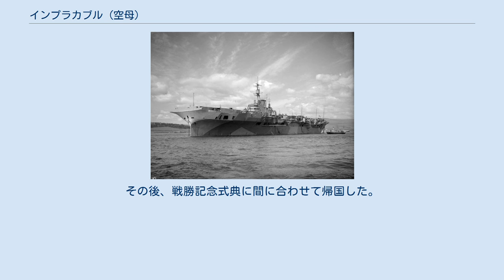インプラカブル (空母)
インプラカブル (HMS Implacable, R86) は、イギリス海軍の航空母艦。
インプラカブル級の1番艦。
フェアフィールド造船（クライドサイド）にて建造された。
 初代艦長はラクラン・マッキントッシュ大佐であった。
 インプラカブルは1944年10月から作戦に従事し、ノルウェー沿岸での船舶攻撃などに従事した。
10月31日には艦長がチャールズ・ヒューズ＝ハレット大佐にかわった。
 1944年11月27日、インプラカブルを発艦したフェアリー バラクーダが、連合軍の戦時捕虜を乗せたノルウェー船、リゲルとコースネス2隻に対して爆撃を行い、リゲルに乗った2,571名が死亡した。
2隻はドイツの兵員輸送艦と誤認されたため攻撃を受けた。
 インプラカブルは1945年3月16日にイギリスを離れ、地中海、スエズ運河経由で5月8日（V-Eデー）にシドニーに到着し、広範囲修理を行うため帰国するイラストリアス (HMS Illustrious, R87) に代わって空母部隊に加わった。
 インプラカブルはフェアリー ファイアフライ、スーパーマリン シーファイア、グラマン アヴェンジャーといった機種を運用した。
部隊に加わって最初の任務は、カロリン諸島のトラック島にある日本軍飛行場への攻撃（インメイト作戦）であった。
 インプラカブルは終戦まで太平洋に留まり、フィリップ・ヴィアン少将が中将に昇進、イギリス海軍太平洋軍の司令官を引き継いだ後、その旗艦として戦後も太平洋水域に留まった。
その後、戦勝記念式典に間に合わせて帰国した。
 インプラカブルは1955年にインバーカイシンでスクラップとして解体された。